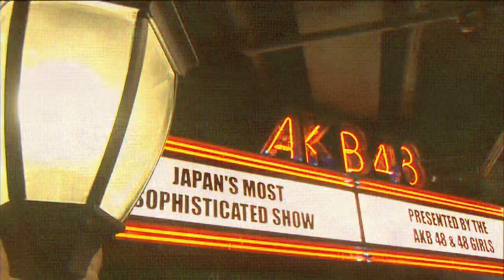Seputar KOJIMA MAKO semasa di AKB48 Group's, Prestasi dan Kontoversi | Biography & Photo Gravure...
Seputar member/mantan member AKB48 Family and Sakmichi 46 di ulas secara lurus berbanding terbalik, benar dan salahnya mungkin kamu bisa mengkoreksi di kolom komentar,... selamat menikmati sajian Gravure idol Kojima mako